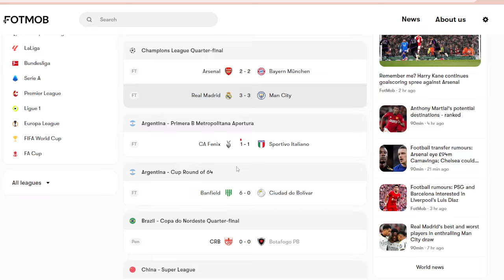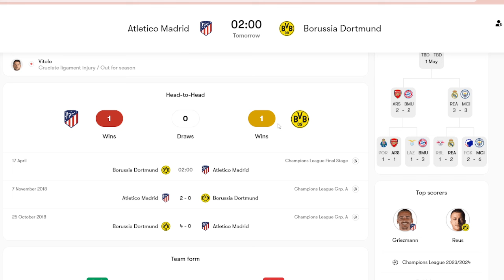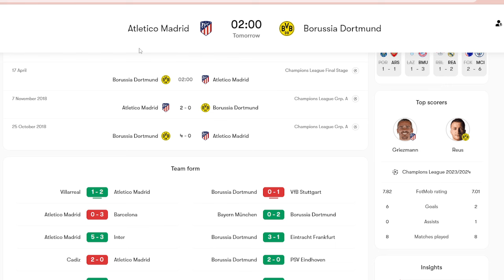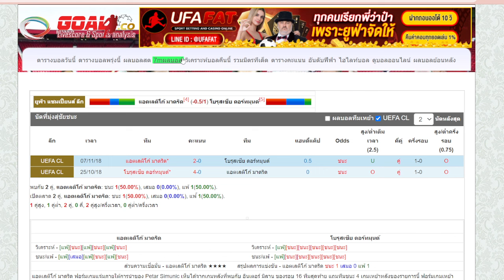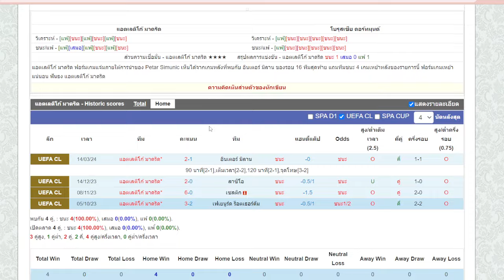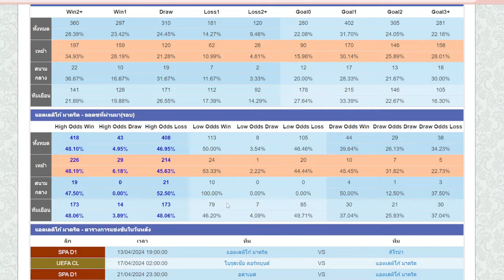คุยก่อนเกม ฟุตบอลคืนนี้ l ยูฟ่า แชมเปี้ยนส์ลีก l แอตฯมาดริด พบ ดอร์ทมุนด์ l 10 04 67 โดย ดูบอลนอนกิน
คุยก่อนเกมคืนนี้ เป็นศึกฟุตบอลยูฟ่าแชมเปี้ยนส์ลีก ระหว่าง  แอตฯมาดริด พบ ดอร์ทมุนด์ แข่งกันในเวลา 02.00 น. คืนวันพุธที่ 10 เมษายน 2567

แนวทางคืนนี้ เกมส์ออกสามหน้า แต่เชื่อว่า ตราหมีแกร่งในบ้าน ต้านยาก จัดแอตมาดริดไปครับ

สกอร์ที่คาด แอตฯมาดริด 2-1 ดอร์ทมุนด์